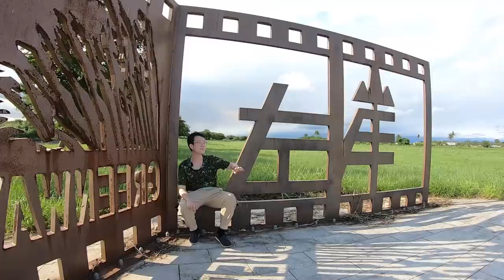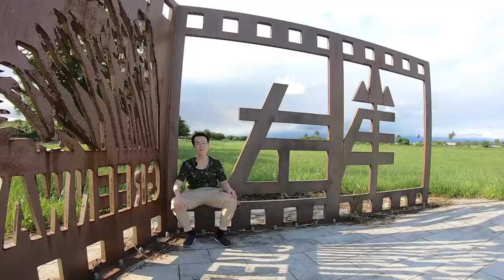390的牛排館沙拉吧吃到飽！在地用料誠意滿滿，難怪平日中午也充滿人潮｜單人不加價｜免服務費｜西餐廳｜大食い bigeater｜大胃王養成中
公牛隊牛排
屏東縣屏東市信義路143-1號
對面有公有室內停車場